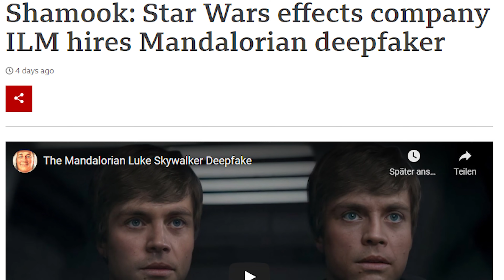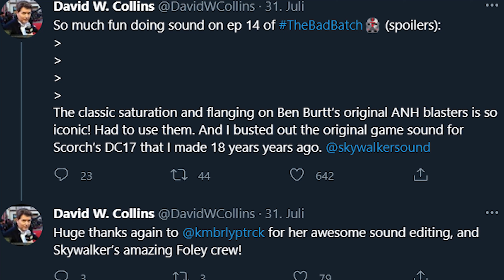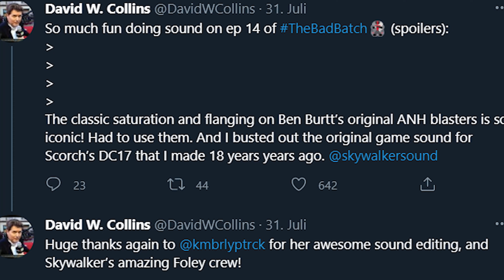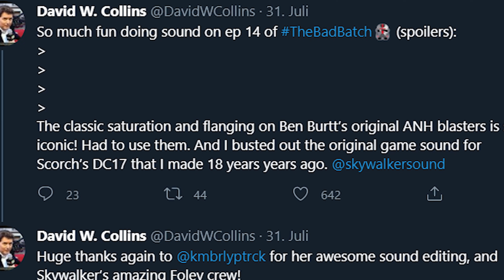Ahsoka Schauspielerin bestätigt Gerüchte & Mark Hamill bei The Mandalorian / Star Wars News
Neuigkeiten rund um Ahsoka Tano , Thrawn und Ezra Bridger in neuer Star Wars Serie, Mark Hamill als Luke Skywalker bei the Mandalorian und viel mehr!